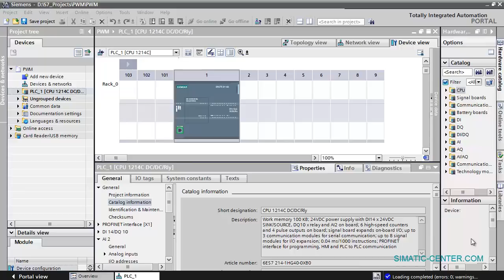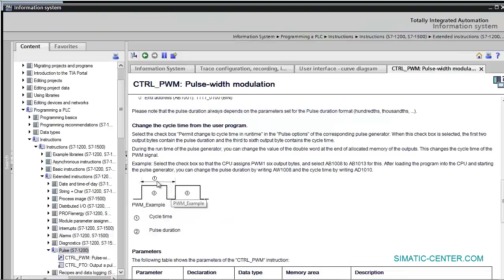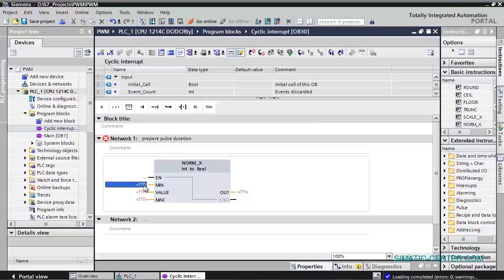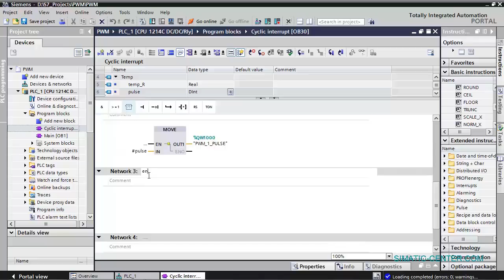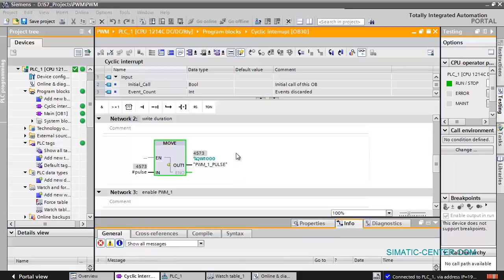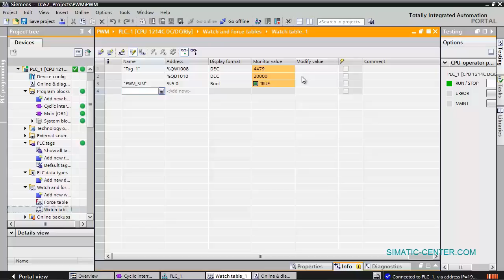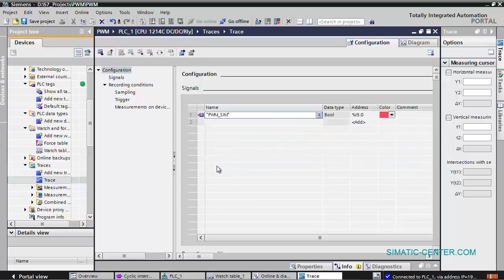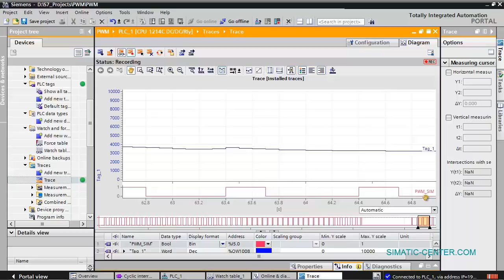S7-1200. Pulse Width Modulation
В уроке рассмотрена функция PWM в CPU S7-1200.